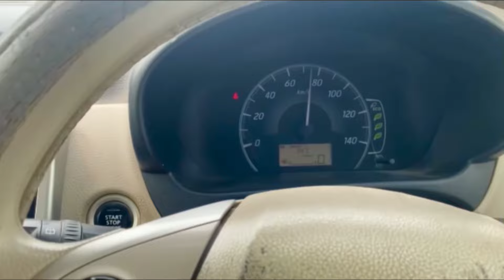Aaj To Hina Ne Kan Kha Liye 🥴|| Charming Brothers With Family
In This Video:

gay
gay fun
gay love
gay prank
gay video
gay couple
gay meetha halwa prank video
gay comedy
gay story with friend
gay nikla tu
gay tv media
gay activity
gay funny video
reactions on gay
roblox gay story
gay prank in india
gay drama activity
gay love stories prank with friend
asian gay prank video
i am top bottom verstile gay prank
gaymen
gaylife
gayarts
gaypride
gayworld
gayfollow
the daily show
gala choruses
choralography
vlog
punjabi family
family vlogs
family vlog
punjabi vlog
punjabi vlogger
punjabi vlogs
daily vlog
daily vlogfamily
happy punjabi family vlogs